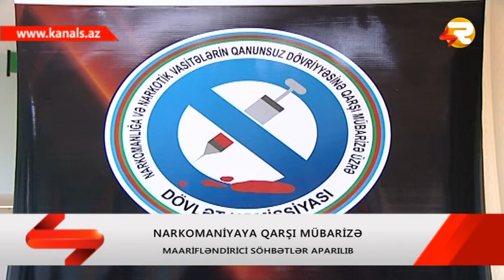SHEKIDE NARKOMANIYAYA QARSI TEDBIR KECIRILIB